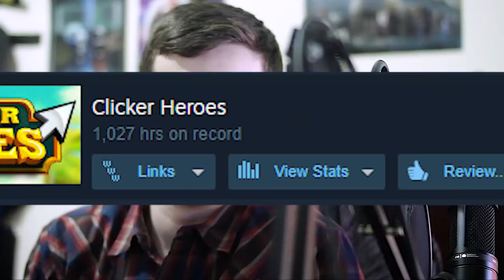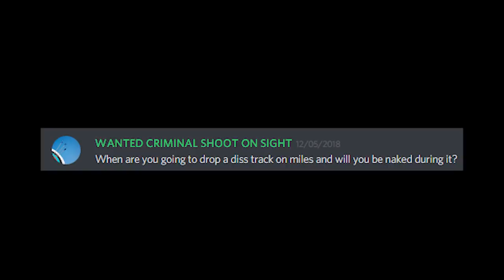2,000 Subscriber Special Q&A! (Askdustus?)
Can't wait to hit 4,000 in eight more years!